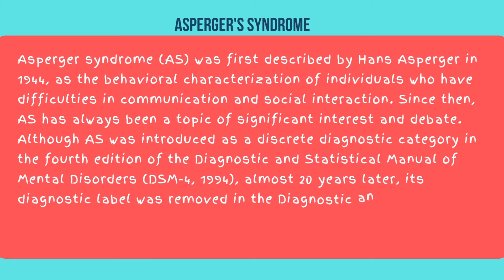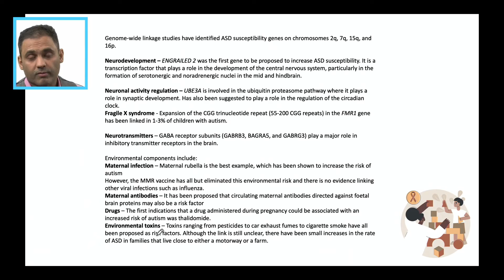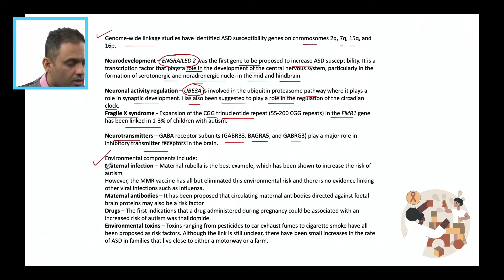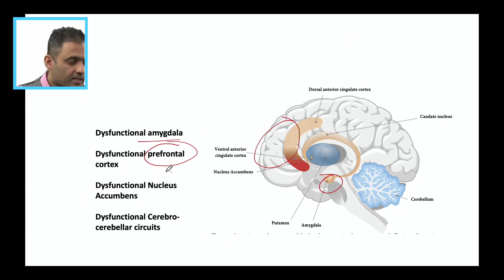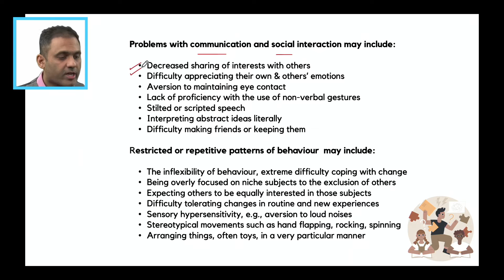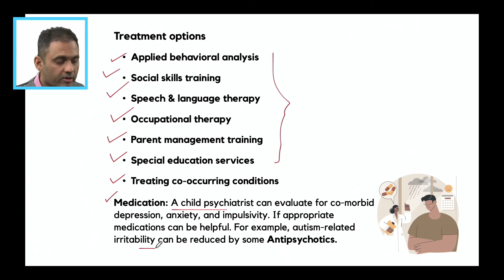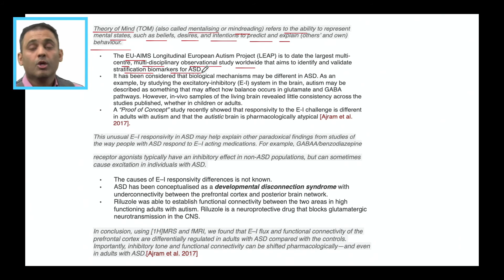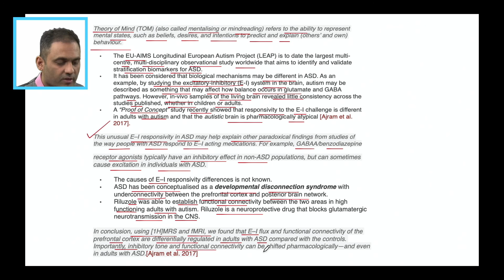Autism Spectrum Disorder (ASD) Simplified | Causes of Autism | Diagnosis and Management | Dr Rege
Dr Sanil Rege, Consultant Psychiatrist explains Autism Spectrum Disorder.

Intro- 00:00
Risk Factors / Causes of Autism - 01:56
Genetics of Autism Spectrum Disorder - 04:46
Brain Abnormalities in ASD - 08:32
Symptoms of Autism Spectrum Disorder - 09:18
How to Diagnose Autism? - 10:08
Famous People with Autism - 11:47
Treatment of Autism Spectrum Disorder - 12:44
Medication in ASD - 13:20
Theory of Mind in Autism Spectrum Disorder - 15:04

Autism spectrum disorder (ASD) is a complex developmental condition involving persistent challenges with social communication, restricted interests, and repetitive behaviour.

While autism is considered a lifelong disorder, the degree of impairment in functioning because of these challenges varies between individuals with autism.

Autism spectrum disorder begins in early childhood and eventually causes problems functioning in society — socially, in school and at work, for example. Often children show symptoms of autism within the first year.

The DSM-5 divides symptoms of ASD into two categories:

Problems with communication and social interaction
Restricted or repetitive patterns of behaviour or activities

To be diagnosed with autism, a person must experience symptoms in both of these categories.

Diagnosis:
Specialist assessment
Autism Diagnostic Interview
Autism Diagnostic Observation SChedule

Management :
Psychological and Behavioural Treatments
Medications - Antipsychotics / mood stabilisers / lithium / naltrexone / NAC / Riluzole etc